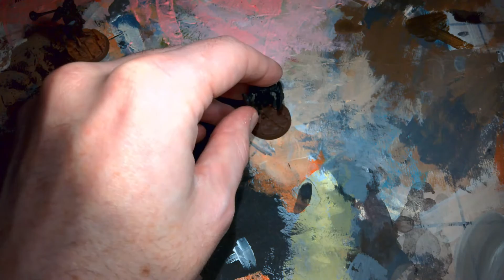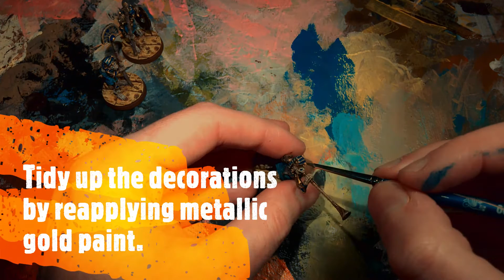D&D Monster Painting Tutorial - How to Paint Egyptian Undead Skeleton Miniatures - Full Guide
A video workshop on how to paint Egyptian Undead Skeleton minis for Dungeons & Dragons. This tutorial will hopefully provide some inspiration when painting your model dnd monsters! There is a shorter version of this video available in my Quick Guides playlist

Critique is always welcome, just drop me comment and I’ll reply as soon as I can! 😊

Checkout the rest of the playlist for other amazing creatures I’ve painted!

Instagram.com/dnd_paintingworkshop

This mini was from Mini STL Print Service and you can find it, and other amazing miniatures, here: